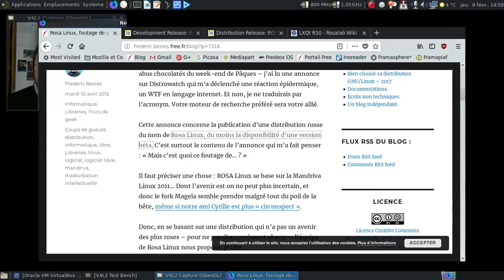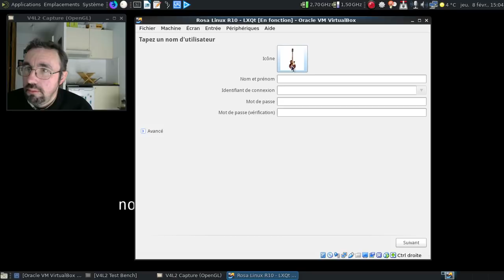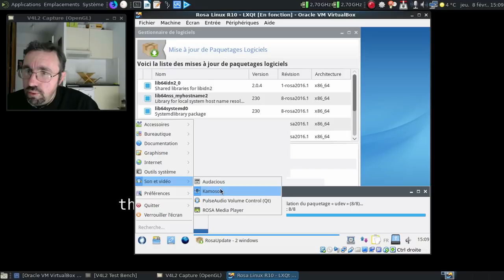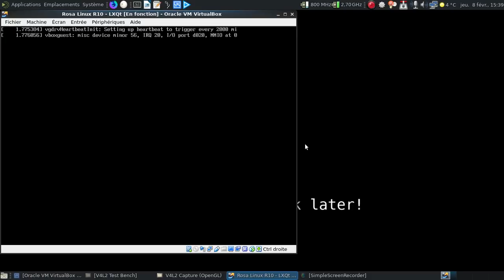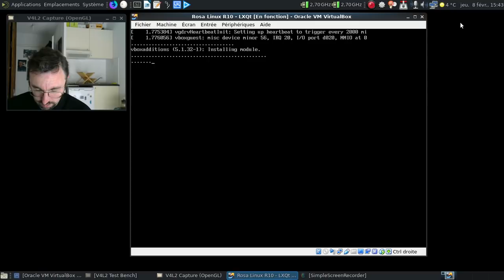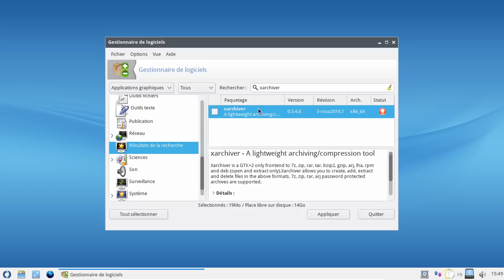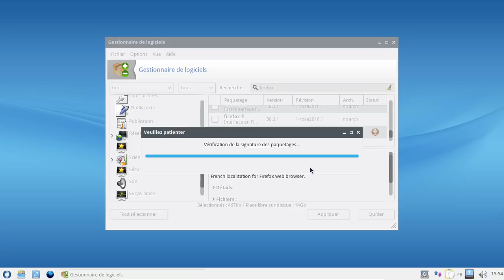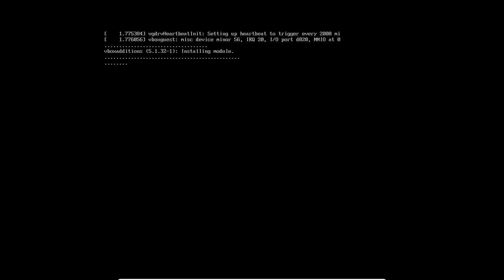Rosa Linux R10 LXQt : du progrès pour cette dérivée de Mandriva Linux ?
Rosa Linux n'est pas la distribution que je porte le plus dans mon coeur, mais est-ce que sa version 10 avec LXQt.

Épisode 8 de la série "bétisier du libre" :

Horodatage :

00:27 : mon article de blog datant de 2012
00:39 : l'annonce de la Rosa Linux 2012 Beta
01:10 : l'annonce de publication de la Rosa R10 le 6 décembre 2017
01:14 : les notes sur le wiki concernant la Rosa Linux R10 LXQt
02:09 : les derniers réglages pour la machine virtuelle :)

On installe l'ensemble :)

02:18 : lancement de la machine virtuelle
02:25 : on va directement lancé l'installateur
02:43 : un écran de chargement simple...
03:54 : les réglages linguistiques
04:13 : on va rester en mode automatisé :)
04:37 : l'installation est démarrée pour de bon !
04:52 : mise en pause de la vidéo
04:53 : 8 minutes plus tard dans la vie réelle
05:53 : petit aveu...
06:37 : au tour du mot de passe root
06:54 : le metal, c'est la vie :)
07:16 : tiens, on peut utiliser une imprimante et les montages réseau dès le départ ?
07:30 : on redémarre...
07:48 : pourquoi me relance-t-il l'installateur ?
08:14 : c'est pas bien, mais quand il le faut, il le faut...

Post-installation...

08:21 : ça démarre pour de bon :)
09:16 : pourquoi je me gourre presque à chaque fois quand j'entre un mot de passe ?
10:02 : un seul exemplaire du gestionnaire de mise à jour, ce sera mieux ;)
10:33 : 8 mises à jour pour une première couche ?
10:41 : PCManFMQt en action...
11:17 : une petite incohérence au niveau de l'archiveur !
11:55 : les réglages de l'apparence
12:15 : ouille, y a comme un bug graphique !
12:55 : que dit le gestionnaire de tâches ?
13:40 : mieux vaut mettre en pause !
13:51 : mise en pause de la vidéo
13:52 : 4 minutes plus tard dans la vie réelle
14:00 : une tétrachiée de mise à jour à faire...
14:23 : que 304 mises à jour à faire installer ?
15:12 : au moins LibreOffice est assez récent !
15:51 : mise en pause de la vidéo
15:52 : 22 minutes plus tard dans la vie réelle
16:13 : dernier redémarrage ?

Post-installation, deuxième :

16:34 : un noyau linux 4.9.76 LTS ?
17:16 : oh, la belle génération de modules complémentaires au démarrage :(
17:47 : au 8 février 2018, le dernier noyau 4.9 est le 4.9.80.
19:46 : presque 2 minutes 30, et les modules ne sont toujours pas compilés...
21:22 : après 4 minutes d'attente, SDDM est chargé
21:39 : on se connecte
22:02 : le plein écran automatique, c'est pas ça :(
22:21 : à la recherche d'un outil pour gérer la résolution de l'écran...
22:52 : vive la ligne de commande !
23:05 : ça va mieux d'un coup
23:38 : LibreOffice en français, cool :)
23:49 : on va compléter l'installation de LibreOffice :)
24:19 : très peu de paquets à rajouter...
24:51 : on lance le fork de PaleMoon...
25:35 : au moins, ce n'est pas une installation par lots de 8 paquets :D
25:50 : on récupère un album de musique pour tester le support multimédia
26:37 : on va installer quelques logiciels...
27:29 : et si on extrayait la musique ?
28:24 : on définit par défaut file-roller...
28:52 : Trojita est un client de courrier électronique, et non de papotage...
29:43 : quand ça veut pas extraire...
29:51 : aux grands maux, les grands remèdes...
30:30 : la lecture des fichiers MP3 passe bien !
30:52 : un Mozilla Firefox en anglais par défaut ?
31:53 : LibreOffice Impress se lance sans problème, cool !
32:02 : et si on passait en vue avec tous les paquets ?
32:09 : ça va mieux :)
32:15 : un Mozilla Firefox 24.8.1 ESR ?
32:59 : est-ce que Mozilla Firefox 52.6 ESR est disponible ?
33:12 : au moins, la dernière version ESR est disponible à l'installation !
33:30 : oh, un Mozilla Firefox en français :)
33:45 : et on vire NewMoon tant qu'à faire :)
34:50 : c'est donc ça, le ROSA Media Player ?
36:40 : on n'est pas plus avancé sur les dépendances du ROSA Media Player :(
37:12 : et pour finir, Rosa Freeze...
37:58 : dodo, Rosa Linux R10 LXQt :)
38:09 : conclusion